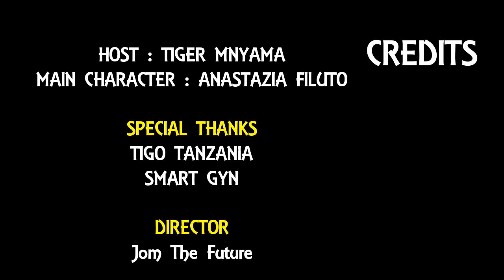NAOGOPA KUFA NJAA | SIKUSOMA KISA ULEMAVU | DEGEDEGE ILINIPOOZA - MAMA ANASTAZIA [Sehemu ya Tatu]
Mama Anastazia Alizaliwa Mwaka 1972 Katika Kijiji cha Kitelewasi Wilayani Kilolo Mkoa wa Iringa Akiwa Mzima wa Afya Njema, Lakini Alipata Degedege Kubwa Kulingana na Mama Yake Mzazi Akiwa Bado Kichanga na Degedege Hiyo Ikampelekea Kushindwa Kusimama na Kutembea Ilipofika Wakati wa Kusimama na Kutembea, Hali Hiyo Ndiyo Iliyosababisha Ulemavu Wake.
Mama Anastazia ni Mzazi wa Mtoto Mmoja na Anasema Licha ya Changamoto Yake ya Kushindwa Kutembea Haikuwa Sababu ya Kusalia Nyumbani Ili Alelewe na Ndugu Zake Kwani Anaamini Kuwa Mtoa Msaada Hufika Wakati Anachoka na Kushindwa Kuendelea Kukusaidia, Hivyo Hakutaka Kuwa Mtu wa Kuomba Misaada Ikabidi Alazimike Kujishughulisha na Shughuli Mbalimbali Ikiwamo Kufanya Kilimo.
Mama Huyu wa Mtoto Mmoja Anesema Sababu za Kuanza Kujishughulisha Vilevile Zilichangiwa na Kuogopa Kufa Njaa.